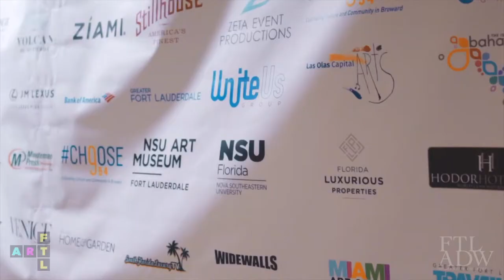2019 Art Fort Lauderdale VIP Opening Reception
Video recap of The 2019 Art Fort Lauderdale VIP Opening Reception Party/Fundraiser at the beautiful Pier Sixty-Six, Hotel & Marina.

The memorable evening included opportunities to meet the participating artists, complimentary cocktails, passed hors-d’oeuvres, performance Art Piece of “Where the Shaman Lives” by Roberto Rafael Navarette accompanied by the New Direction Chamber Winds Orchestra, live music from Dj La Trice Perry, poems & live poetry by The Biscayne Poet, VIP presentations, and more!

A portion of proceeds benefited the self funded 3rd Annual Art Fort Lauderdale - "The Art Fair On The Water" initiatives directly, allowing our founders to continue developing cultural platforms and events to further our mission of putting Fort Lauderdale on the map as an international destination to view and interact with art.

📽 - Enterrupt Studios